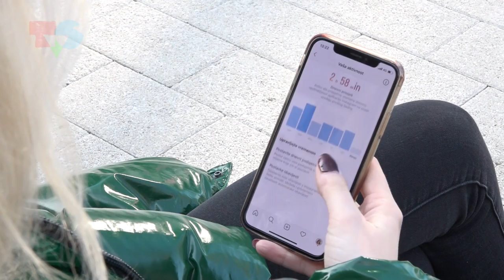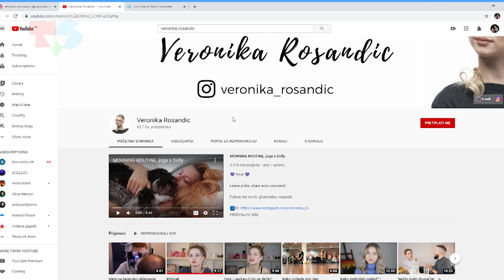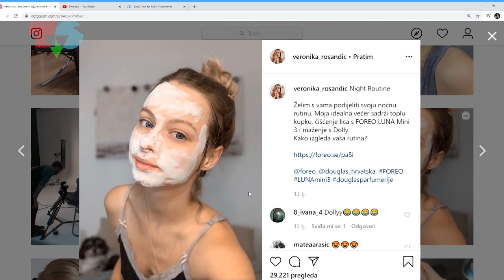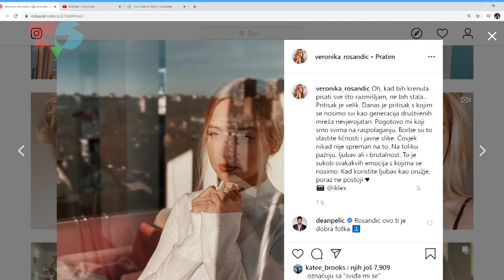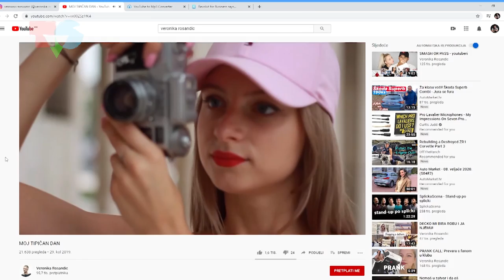Posao influencera - "pravi" posao ili unosan hobij? (Veronika Rosandić)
U novom digitalnom okruženju svi imaju priliku biti influenceri - kreirati svoj sadržaj i pretvoriti to u posao. Jedna od njih je i Veronika Rosandić, bivša studentica Fakulteta političkih znanosti. Ubrzo nakon što je pokrenula svoj profil, počele su joj pristizati ponude od različitih sponzora. Trend influnecera često je kritiziran od strane građana - neki kažu da to nije pravi posao, dok ih drugi nazivaju medijskim djelatnicima 21. stoljeća.

Autori: Vanda Begić, Ana Karačić

Godina produkcije: Televizija Student, veljača, 2020.